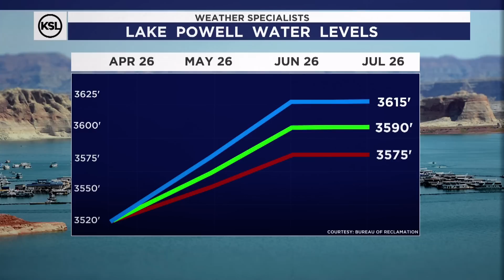Lake Powell could rise 50 to 90 feet over the next few months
Federal water managers say they believe Lake Powell will rise anywhere between 50 and 90 feet this spring and summer after the nation's second-largest reservoir dropped to its all-time low again earlier this year.

Read more on Utah's drought at KSLTV.com.